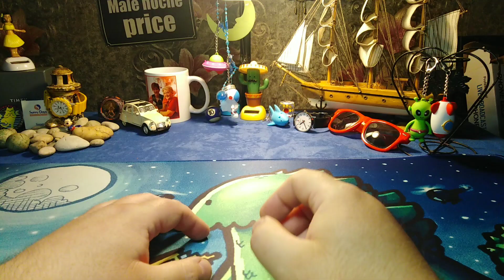kutija za satove 💙💙💙male nocne price